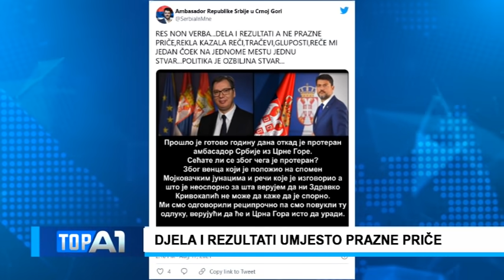TOP A1 VUČIĆ: PRESTANITE SA KUKANJEM I ŽALOPOLJKAMA KRIVOKAPIĆ: OVO JE GODINA KAD MASKE PADAJU